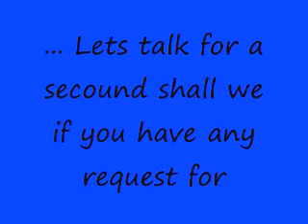Prison Song- System of a Down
me and my friend brandon made a lil video be easy on me its my first music video i plan to get better